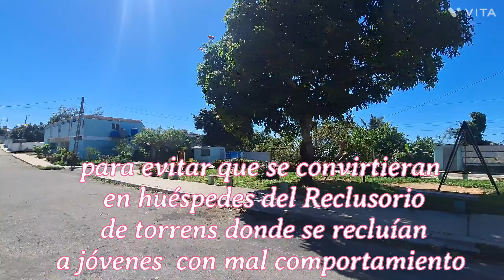Que crees de este lugar en Cuba?? 😱 aquí te muestro sus calles 👆🏻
Que crees de este pueblo en Cuba ? déjame saber en los comentarios te leo 👀

Regalame tu lindo like 👍🏻 y tu comentario, te leo 👀

🔴Me puedes encontrar en:
♦️ Facebook: Sarahy yarelis Delgado